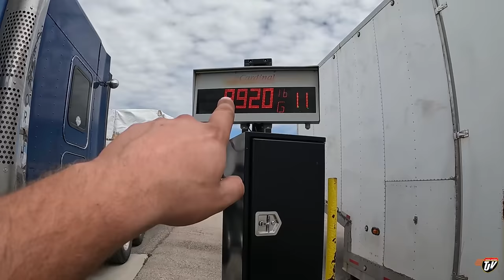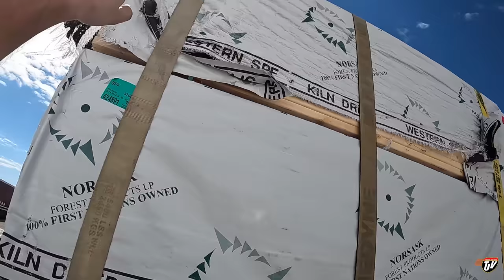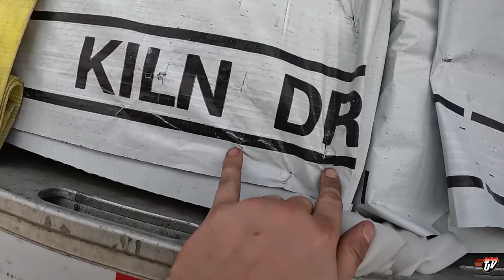FIRE!!! | My Trucking Life | Vlog #2577 | July 10th, 2022